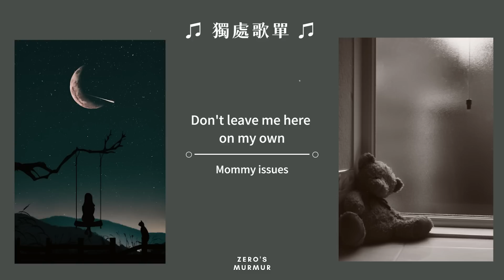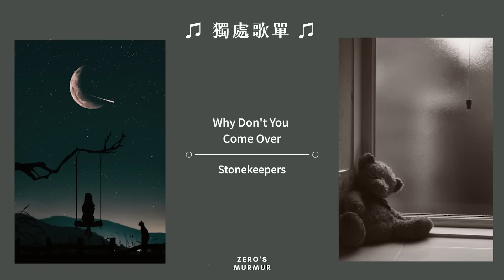【獨處歌單02】Chill music playlist [Korean/English Songs]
In this playlist, I've collected some of my favorite songs
that will help you relax in the company of music

Good vibes on the beach, summer’s in our soul
Let the rhythm of the waves make us whole
Sunshine and a breeze, living in the flow
In this perfect moment, we let it all go

00:00 Giving Tree
 -Collin Lim
03:06 You Set My World On Fire-

Adelyn Paik
06:48 Trick of the Memory

-Victor Lundberg
10:25 좋아하면 원래
-406 Project
14:04 Your Design-

Acn8 ft. Ollie Wade
17:11 Don't leave me here

Mommy issues
19:18 All You've Been
Waiting For-

Jessie Villa
21:57 One fine day

-모리(morrie)
25:21 Friends

-Luna Wave
28:43 Breeze U-

Collin Lim
31:29 Melt Away

-Adelyn Paik
34:36 Like the Way You Are-

Mindme
38:07 Why Don't You
Come Over-

Stonekeepers
41:48 Blossoming in My Heart

-Adelyn Paik
45:24 Present

-Adelyn Paik
49:20 What Can I Do

-Victor Lundberg
53:14 Face

-Alex Kehm
56:36 Dreams of You

ZERO MURMUR
From Taiwan
Travel｜Photo ｜Lifestyle ｜Film